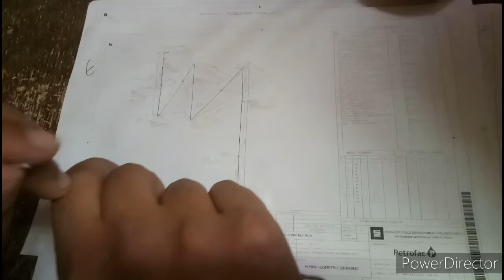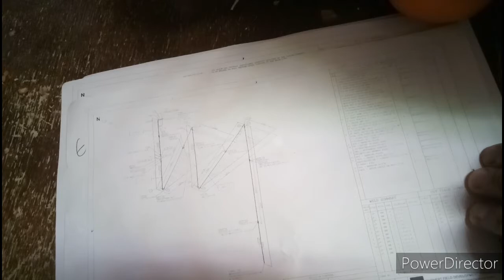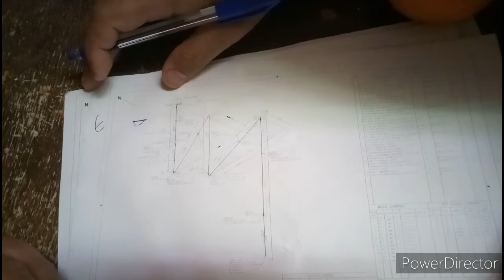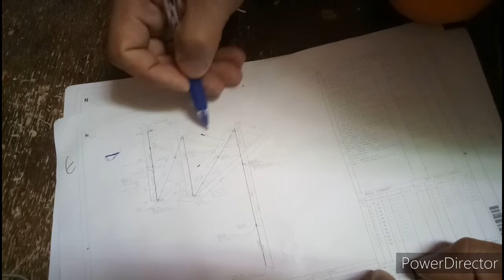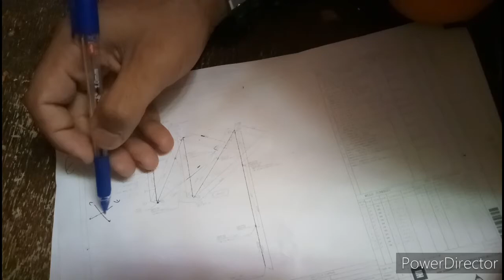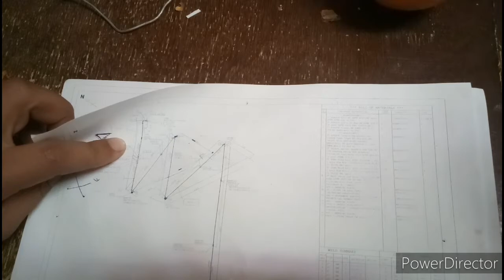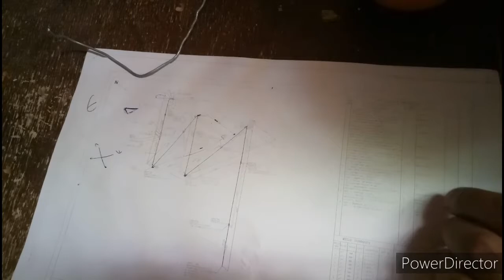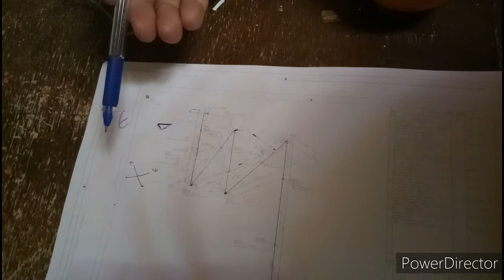LET'S READ BASIC PIPENG ISOMETRIC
Piping
Official
isometric, basic
drawing
symbols
isometric exercises
types of valves
fitting tools